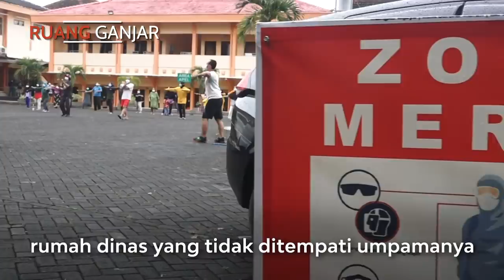JANGAN LENGAH BELAJARLAH DARI KUDUS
Bapak Ibu, sedulur-sedulurku kabeh, hari ini saya ingin bercerita tentang lonjakan covid di Kudus. Dari cerita ini nanti, saya berharap panjenengan semua semakin sadar bahwa sikap abai dan meremehkan protokol kesehatan akibatnya sungguh memilukan.

Mengapa kasus Kudus menjadi penting untuk saya ceritakan, Karena kasus Kudus ini kok menurutku berbeda dengan kasus lainnya. Bedanya di mana bapak ibu?

Setidaknya ada dua hal. Satu, kalau kasus yang terjadi di daerah-daerah lain itu ya landai-landai saja. Tapi kalau kasus di Kudus ini datangnya seperti air bah. Mak byuk. Tiba-tiba saja yang terkena covid melonjak tinggi, melonjak drastis. Selain itu, jumlah penderita yang meninggal dunia juga tergolong tinggi.

Bapak ibu sedulur-sedulurku kabeh, panjenengan pasti sudah pirso, sudah paham kalau varian delta, untuk saat ini adalah varian yang paling ganas. Kata WHO, ini kata WHO lho, varian itu 60 persen lebih cepat menular dan menimbulkan gejala yang lebih parah dari varian aslinya.

Bahayanya lagi, kalau dulu covid dianggap lebih mudah menular ke lansia, varian ini justru banyak menyerang anak-anak muda. Gejala utamanya adalah sakit kepala, diikuti sakit tenggorokan, demam dan pilek. Bahkan ada juga gejala nyeri lambung parah.

Nah bapak ibu, karena varian ini penyebarannya jauh lebih cepat dan penularannya lebih mudah, saya kok kepikiran jangan-jangan varian delta yang ada di Kudus ini juga sudah masuk ke daerah-daerah lain.

Bapak ibu, sedulur-sedulurku kabeh, ini saya tidak bermaksud menyalahkan, tapi apa yang terjadi di Kudus ini jadi pelajaran penting untuk kita di Jawa Tengah ataupun daerah-daerah lain di Indonesia. Bahwa penanganan covid ini harus dilakukan bersama-sama.

Pemerintahnya harus kompak dan responsif., masyarakatnya harus patuh melaksanakan protokol kesehatan. Jangan lengah, jangan meremehkan. Kita saling eling lan ngelingke. Jangan sampai seperti yang terjadi di rumah sakit Kudus, lha wong pasien covid kok ditunggui keluargane. Nah yang gini-gini kita harus berani ngelingke.

Ngoten nggih, sekali lagi terus jaga prokes, dan terus jaga kewarasan.